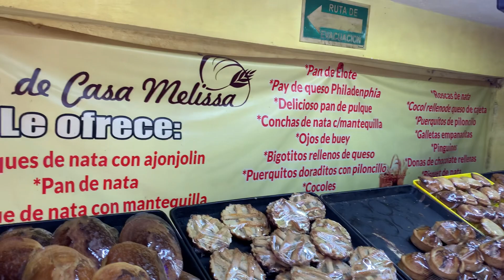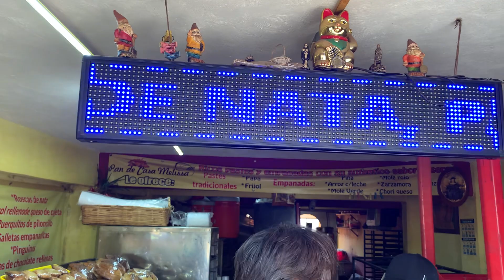We made a U-TURN for sweet bread!